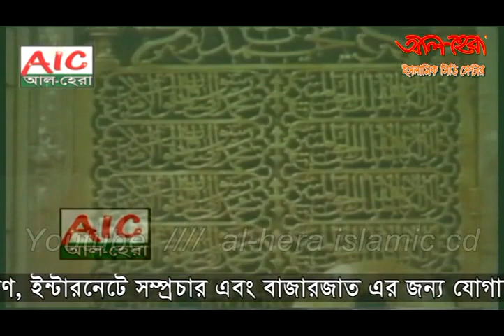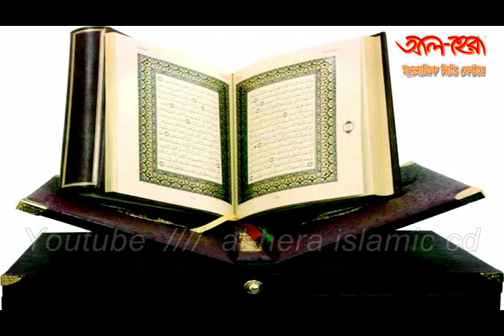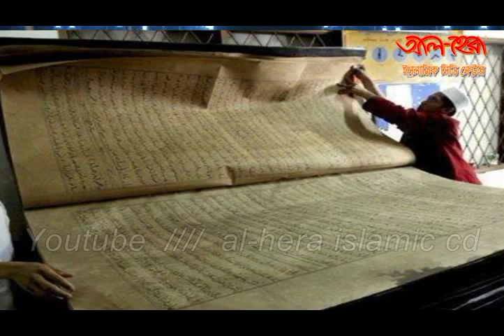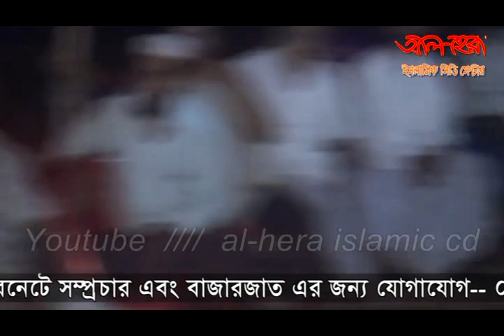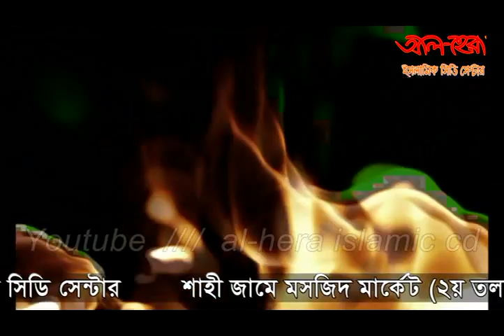সূরা আর-রহমানের তাফসীর মাওলানা নাসির ইকবাল বিন সাফি Maulana Nasir Iqbal Bin Safi New Waz Mahfil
সূরা আর-রহমান তাফসীর মাওলানা নাসির ইকবাল বিন সাফি Maulana Nasir Iqbal Bin Safi New Waz Mahfil